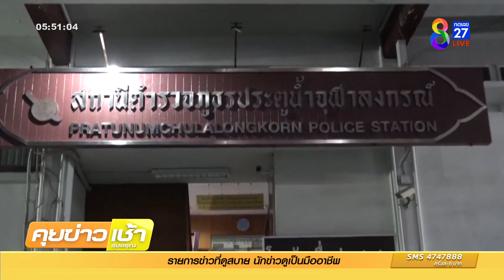ผัวเมียร้องถูกตำรวจกรรโชกทรัพย์ 3 แสน | ข่าวช่อง 8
2 ผัวเมียร้องถูกตำรวจชุดสืบปทุมกรรโชกทรัพย์ 3 แสนกว่า ซ้ำขอมีเพศสัมพันธ์แลกเปลี่ยนข้อหา